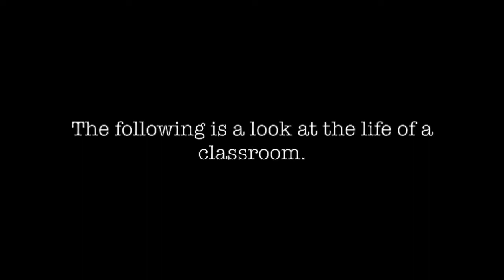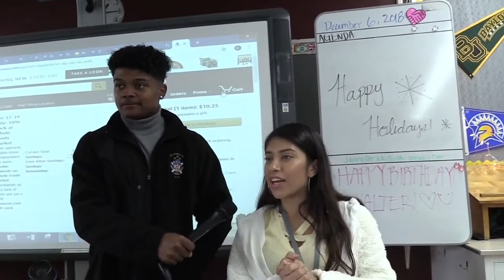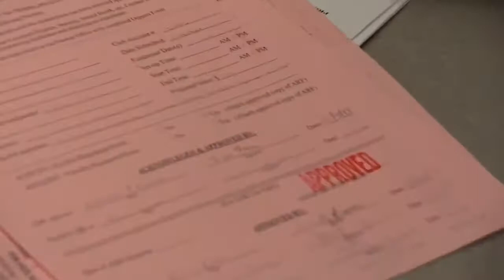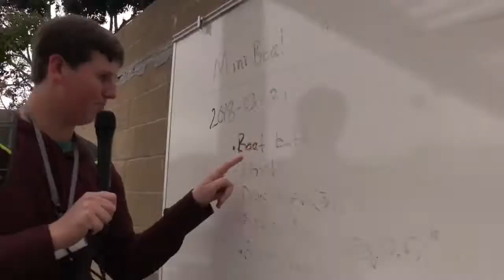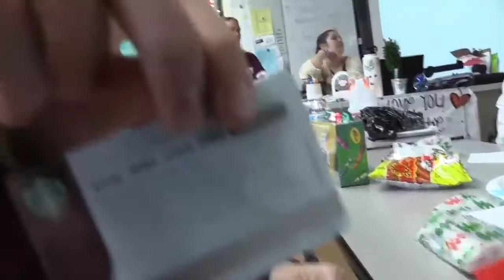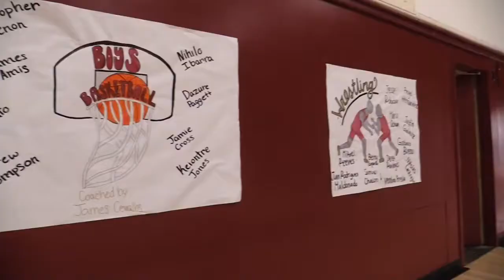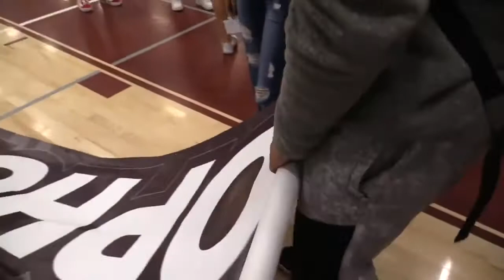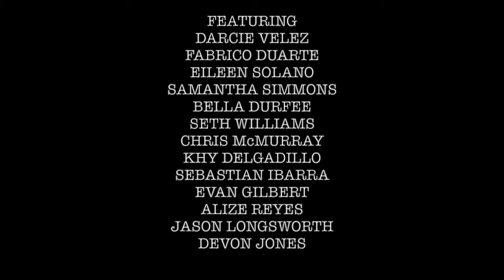Inside ASB - Full Documentary (2022)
A look inside the classroom, specifically a high school ASB classroom, and the various events, reactions, emotions, and workings within.

Directed by Zander Rice